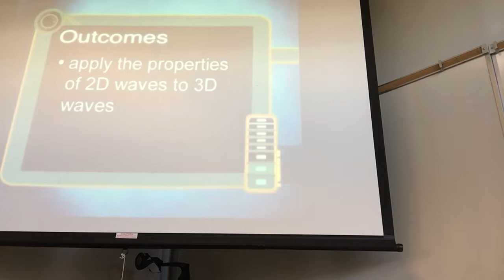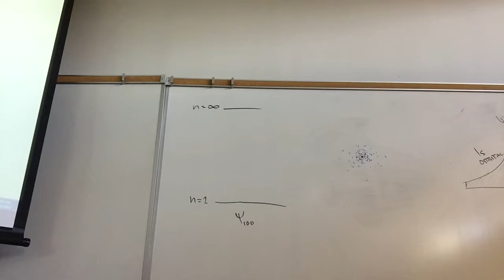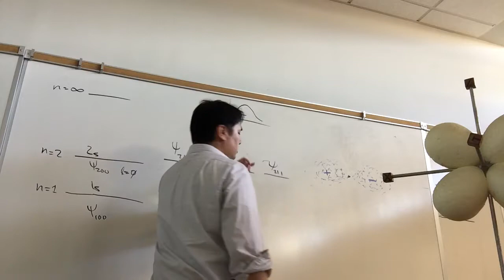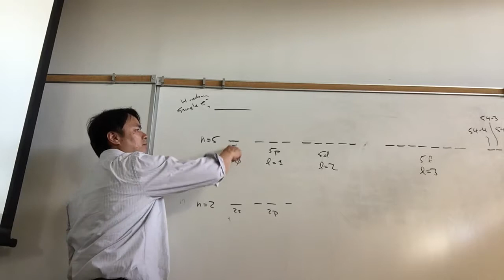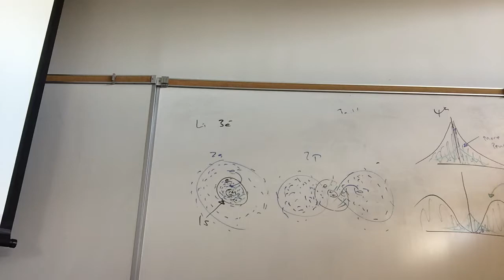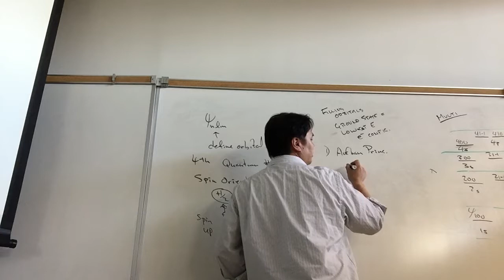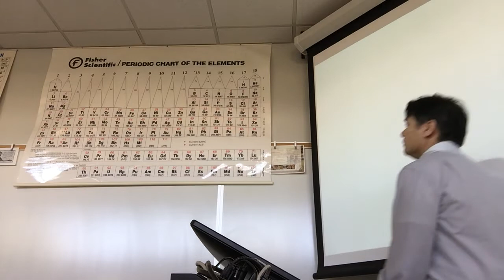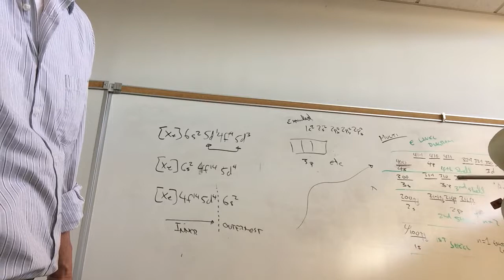Chem 1A 1192 11042015